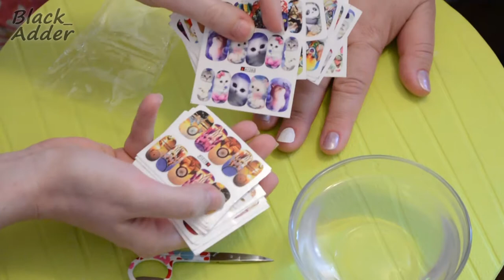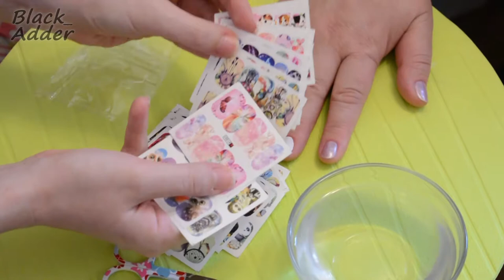Маникюр слайдерами от ArtLalic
Проба пера. Не профессионал, купила для домашнего пользования. Это очень удобный и быстрый способ, получить красивые ногти в домашних условиях.

Наносить просто:
1. Ногти накрасить и дать высохнуть.
2. Вырезать нужный фрагмент. Можно не аккуратно.
3. Опустить в теплую воду на 3-5 сек. Я держу пинцетом не отпуская.
4. Сдвинуть рисунок на ноготь.
4.1 Если ноготь сухой, то рисунок не будет скользить и наносить нужно сразу на запланированное место.
4.2 Если смочить ноготь, то рисунок будет скользить, но дольше сохнуть.
5. Запилить край пленки.
6. Покрыть бесцветным лаком.